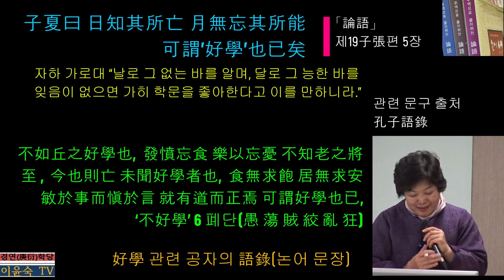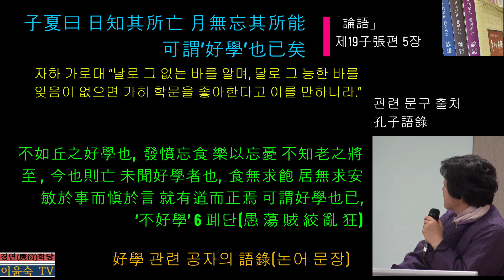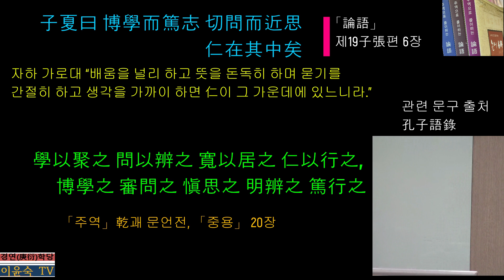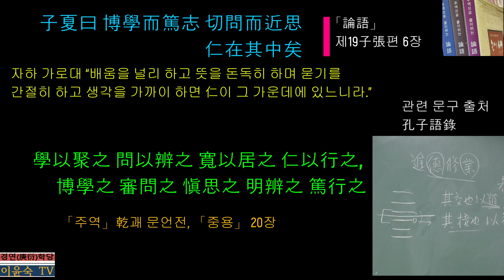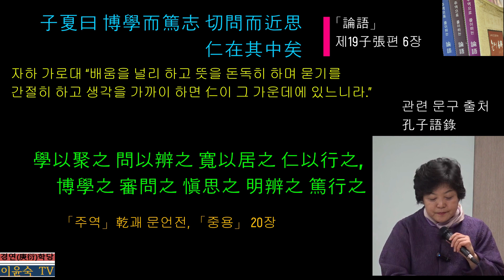(19-5) 「論語」 제19子張편 5, 6장 ;子夏曰 日知其所亡 月無忘其所能 可謂好學也已矣 ; 子夏曰 博學而篤志 切問而近思 仁在其中矣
好學과 관련해서 공자는 자신만큼 호학하는 자가 없다(不如丘之好學也 :공야장편 27장)고 단언하였고, 심지어는 배움에 ‘분발하면 먹을 것을 잊으며, 즐거움으로써 근심을 잊어서 늙음이 장차 이르는 것도 알지 못한다(發憤忘食 樂以忘憂 不知老之將至：술이편 18장)’고 하였듯이 제자들에게도 배움을 강조하였고, 공자의 제자들이 논어를 편집함에 學而편을 맨 앞에 둔 것도 배움을 강조했던 공자의 가르침이 그대로 투영된 것이다.
또한 공자는 호학하는 제자를 가장 칭찬하였다. 대표적으로 애공이 ‘好學하는 이가 누구인가?’라고 물었을 때 공자는 주저없이 안회를 꼽았지만, 애석하게도 안회가 죽은 이후로 好學하는 자를 보지 못했다고 했다(今也則亡 未聞好學者也：옹야편 2장). 여기서 공자는 안회의 好學하는 징표로 그의 학식을 거론한 것이 아니라 허물을 짓지 않고(不貳過) 성내지 않는(不遷怒) 등의 인격과 덕행을 사례로 들었다.
공자가 학이편 14장에서 말한 ‘好學’ 역시 修身과 덕행에 초점이 맞추어져 있다. 즉 ‘군자가 먹는데 배부름을 구하지 아니하며, 거처함에 편안함을 구하지 아니하며, 일에는 민첩하면서 말을 삼가고, 道 있는 데에 나아가 바르게 하면 배움을 좋아한다고 말할 수 있다(食無求飽 居無求安 敏於事而愼於言 就有道而正焉 可謂好學也已).’고 하였다.
그러므로 儒家에서는 修身과 덕행이 학문의 1차적인 목표가 됨을 알 수 있다. 그러다보니 자하 같은 제자는 어진 이를 존중하고 부모에게 효도를 다하고 군주에게 충성을 다하고 믿음으로 친구를 사귀면 ‘배우지 못했다(未學)’다 하더라도 반드시 그러한 사람은 배운 사람이나 마찬가지라고 하였다(학이편 7장). 한편으로 공자는 제자들이 학문보다는 덕행과 인격수양에만 전념할까 우려하여 ‘仁 知 信 直 勇 剛’만 좋아하고 ‘好學’하지 않으면 6가지 폐단(愚 蕩 賊 絞 亂 狂)이 생긴다고 가르쳤다(양화편 8장).
‘博學而篤志 切問而近思’는 다음의 공자의 말에서 자하가 취합하였다.
주역 乾)괘 문언전에서 말한 “學以聚之 問以辨之 寬以居之 仁以行之(배워서 모으고, 물어서 분별하며, 너그러움으로써 거처하고, 어짊으로써 행하다)”와 “博學之 審問之 愼思之 明辨之 篤行之(널리 배우고, 살펴 묻고, 삼가 생각하며, 밝게 분별하여 돈독히 행함：훗날 자사가 중용 20장에 인용한 공자의 말)”에 근거하였음을 볼 수 있다. ‘仁在其中矣’는 공자의 어법인 ‘直在其中矣(자로편 18장) 樂亦在其中矣(술이편 15장) 餒在其中矣 祿在其中矣(위영공편 31장)’에서 취했음을 볼 수 있다.
思는 서경 홍범편의 五事 가운데 中央土에 해당되는 내용으로 생각에 치우침이 없어 슬기롭고(睿), 성인을 짓는(作聖) 과정을 말한다. 그러므로 近思란 거의 성인에 가까울 수 있다는 뜻으로, 이를 취해 주자와 여조겸(呂祖謙)은 近思錄을 펴냈다.